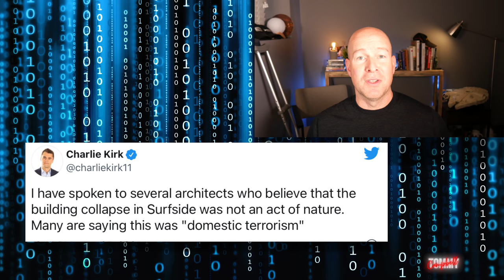Mike Lindell Proves He Has No Viewers And It's Hilarious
This is so funny, MyPillow CEO Mike Lindell’s tech troubles continue while Marjorie Taylor Greene goes Twitter crazy about Kyrie Irving and Donald Trump talks nonsense at his rally. Campbell has a laugh as Lindell and Brannon struggle to get Frank Speech working and Mike Lindell thinks he won a 'reward'. Plus the latest in stupid from Trump, Trucker Randy Bishop, Charlie Kirk, Ben Shapiro and the Georgia Rep. Marjorie Taylor Greene Kyrie Irving tweet. Comedian Tommy Campbell breaks down MyPillow Mike Lindell’s breakdown and more topical comedy.

Tommy Campbell is a stand up comedian that has played in thirty-five countries and toured with Jim Jefferies for several years, opening hundreds of shows in theaters and arenas. Campbell has three albums on Spotify with over 55K monthly listeners, millions of streams and his popular comedy can also be heard on SiriusXM. His Film/TV credits include parts in The Dark Knight, Edge of Tomorrow, Arrow, Doctor Who and Supernatural. He’s also voiced several video games and animated series.